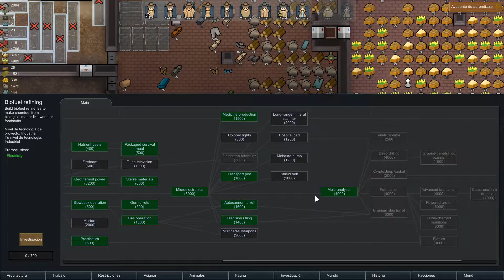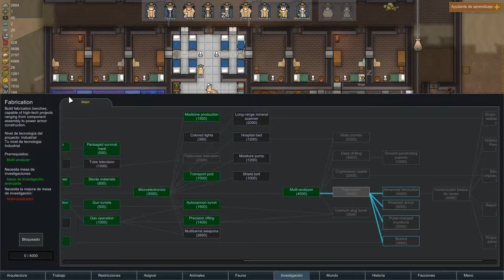RIMWORLD VERSIÓN 1.0 Gameplay español // EP. 44 - TAISIA AL CONGELADOR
Gameplay de RimWorld sin mods, en su última versión en español - Episodio 44